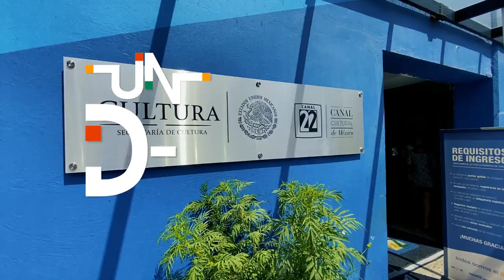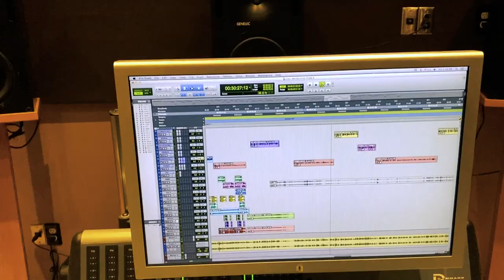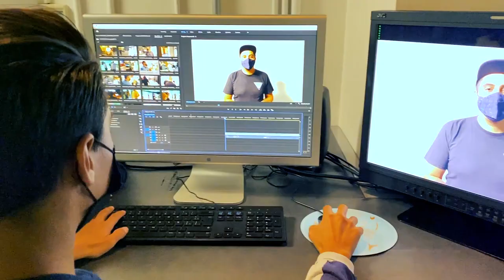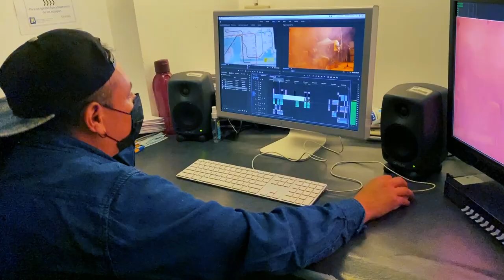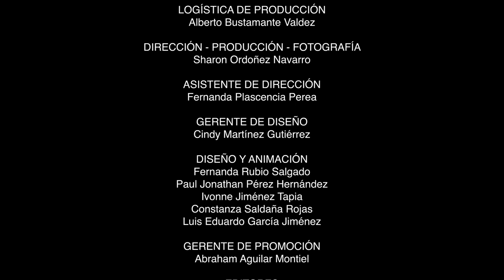Un día en el 22 | En promos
Detrás de la pantalla del 22 hay un equipo que trabaja día con día para ofrecerte contenido fresco, atractivo y cultural. Recorre sus pasillos y conoce sus historias, porque